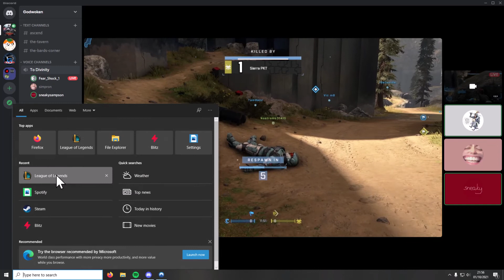I Need A Weapon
killed by the enemy bot

FPS
Multiplayer
Action
Shooter
First-Person
Sci-fi
Competitive
Co-op
PvP
Space
Adventure
Atmospheric